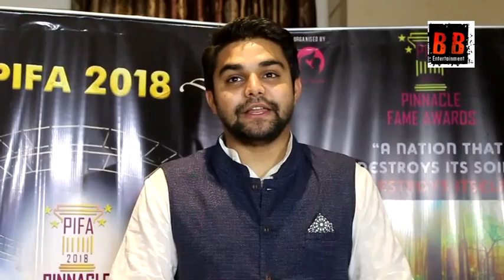Grand PIFA Award 2018 Organised By Maa2Mom With Goregaon Highway Pulse At Radisson